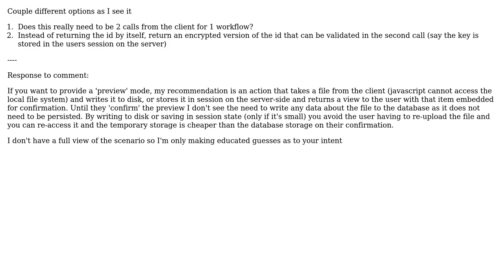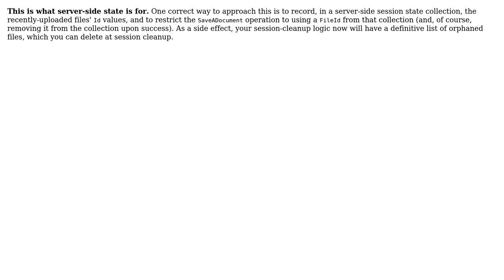How can I solve this potential security exploit (concerning the saving of REST resources)?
Software Engineering: How can I solve this potential security exploit (concerning the saving of REST resources)?

With thanks & praise to God, and with thanks to the many people who have made this project possible! | Content (except music & images) licensed under CC BY-SA | Music | Images & others | With thanks to user XapplI'-I0llwlg'I user Ross Patterson user Kevin and the Stack Exchange Network Trademarks are property of their respective owners. You are responsible for your own actions.